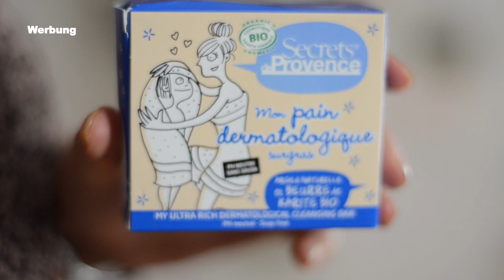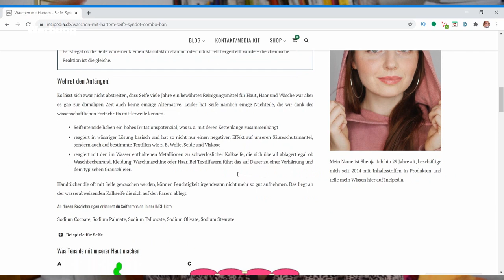Seifenfreies Waschstück für Allergiker geeignet Secrets de Provence Cleansing Bar Zero Waste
WERBUNG
Als Amazon Partner verdiene ich an qualifizierten Käufen
ZERO WASTE